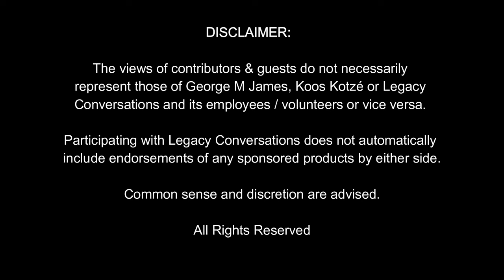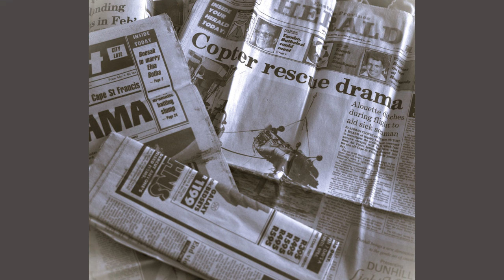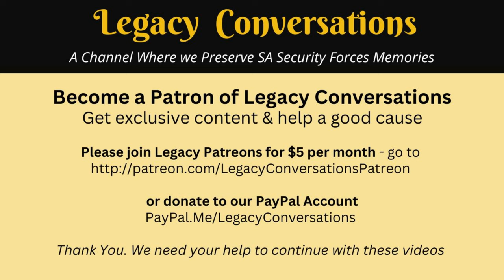Legacy Conversations - Vossie Vorster - Recovering a crashed Allo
Vossie Vorster, Flight Engineer of 16 Sqdn, crashed with his Alouette off the coast of Port Elizabeth, ending his SAAF career. This is the story of recovering the helicopter wreck.